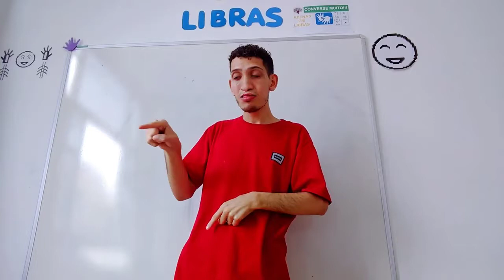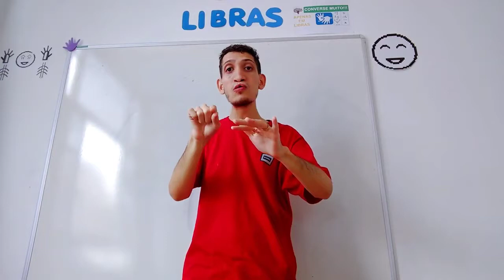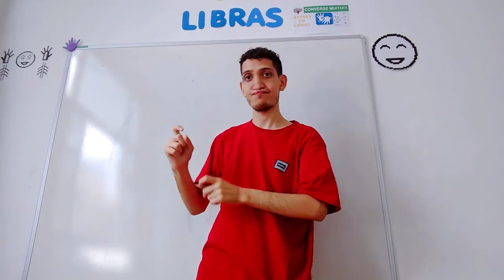REUNIR e REUNIÃO EM LIBRAS - MESMO SINAL ? NÃO !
VOCÊ GOSTARIA DE FAZER ALGUM CURSO COMIGO? Pago e gratuito?

Faça o download do meu livro "O Guia definitivo da Fluência em Libras" no